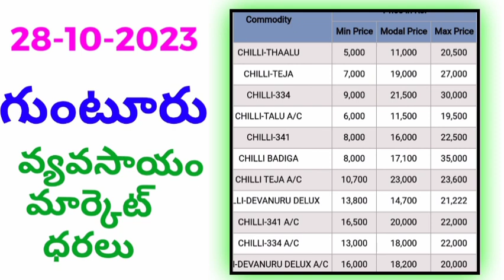తాజా గుంటూరు వ్యవసాయ మార్కెట్ ధరలు 28-10-2023 మిర్చిధర @BealertJob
Hi friends